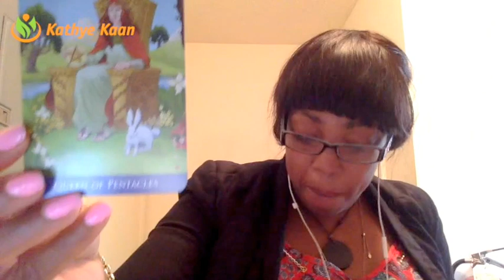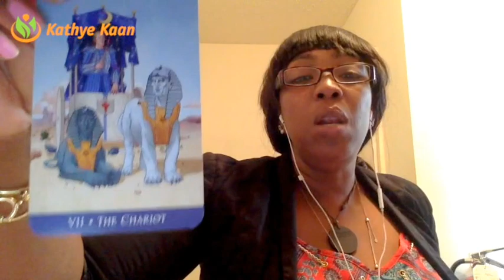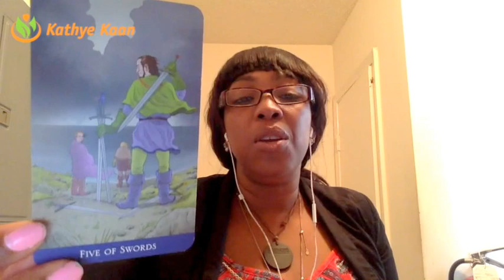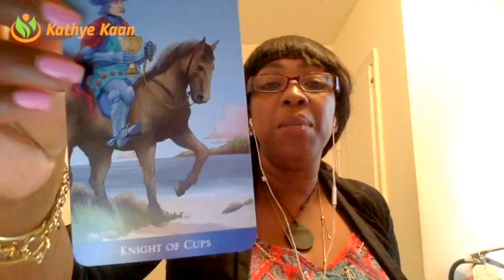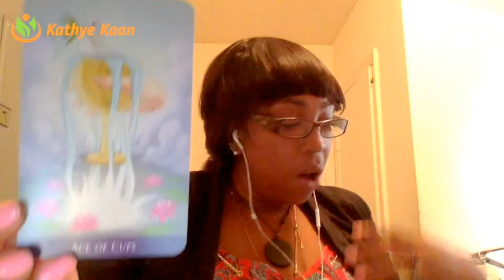Taurus Weekly Reading Psychic Tarot Horoscope | Week 22 | MAY 29 - JUNE 4